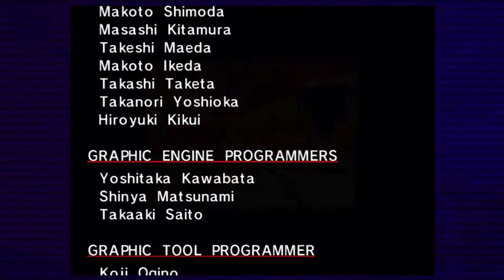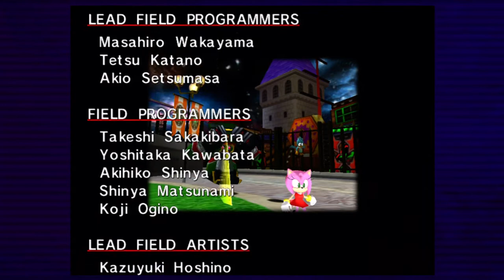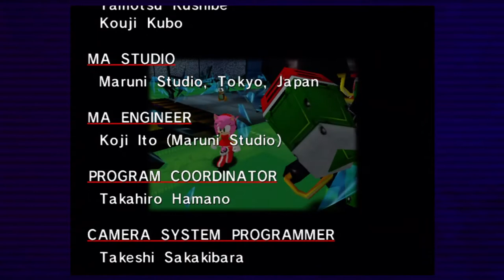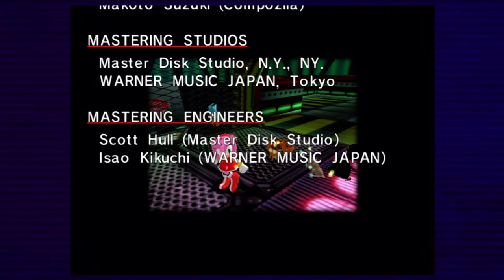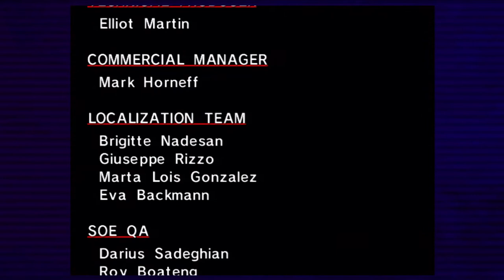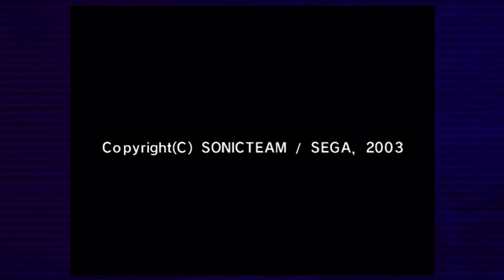Let's Play - Sonic Adventure (18) - Shaving That Persian...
Let's Play!

Huzzah! These lyrics have deep meaning!